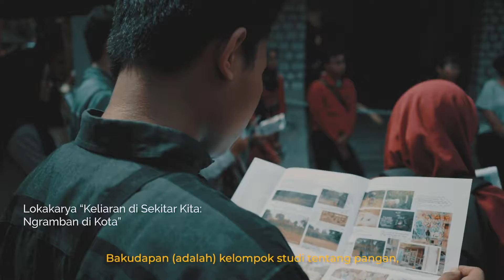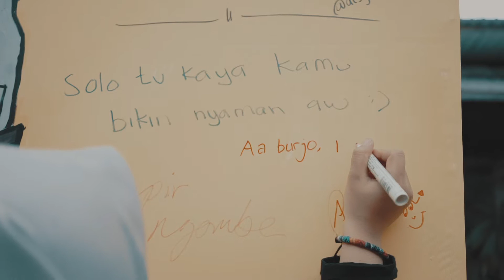The 7th Urban Social Forum "Sambang Kota Solo"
Cerita USF 7 Sambang Kota Solo

21 Desember 2019 yang lalu, sebagai bagian rangkaian Sambang Kota, USF menjadi ruang untuk tiga panel diskusi dan satu lokakarya yang membahas berbagai topik, mulai dari sistem pangan kota, mobilitas inklusif, juga isu lingkungan di kampung kota. Tidak hanya diskusi, USF Sambang Solo juga diramaikan dengan lokakarya yang mengundang peserta mengeksplorasi kota dan memasak bersama.